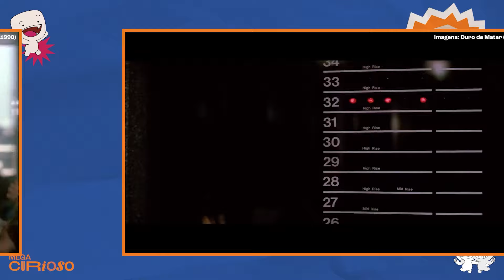A tecnologia acabou com esses filmes!!!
Tem alguns filmes antigos que a trama toda se resolveria com apenas uma ligação ou uma mensagem de celular... Quer saber quais filmes não funcionariam da mesma maneira nos dias hoje? Fizemos essa curiosa lista para você!

🤑 Tem sede de conhecimento?! Então se liga na OFERTA!
🎁 3 meses de Kindle Unlimited por R$ 1,99
ASSINE JÁ!

Você sabia que o Mega Curioso também tem um site recheado de curiosidades e histórias?

Créditos:
DIREÇÃO E ROTEIRO: Mike Ale
EDIÇÃO: Larissa Kinoshita
NARRAÇÃO: Renan Pagliarusi
THUMB: Carol Perazzoli